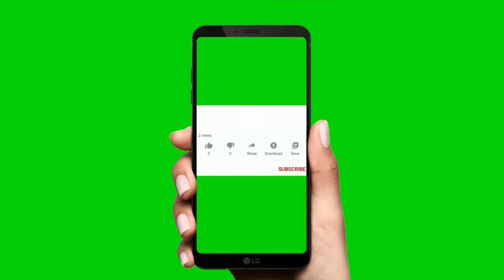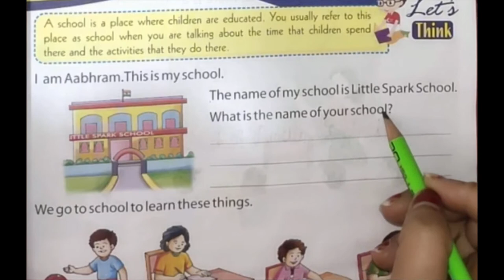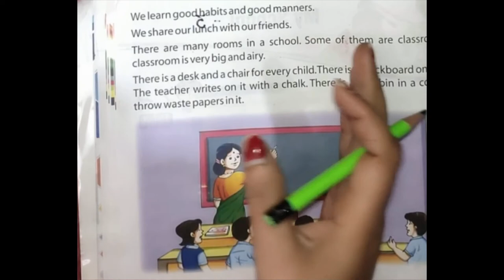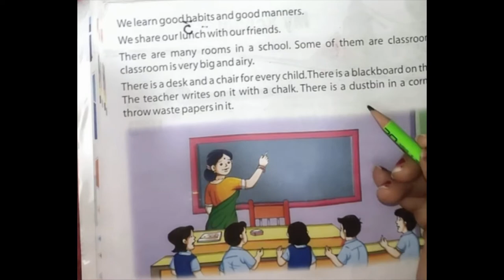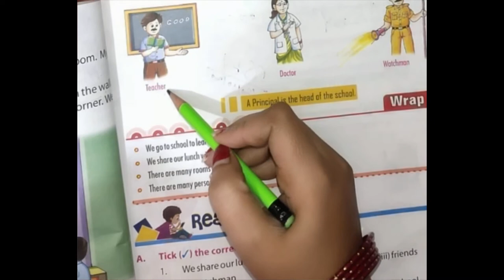My school EVS of class 1 || chapter 3 || My school for kids chapter 3 || Worksheet for class 1 EVS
About this video: My school EVS of class 1 || chapter 3 || My school for kids chapter 3 || class 1 my school | Worksheet for class 1 EVS